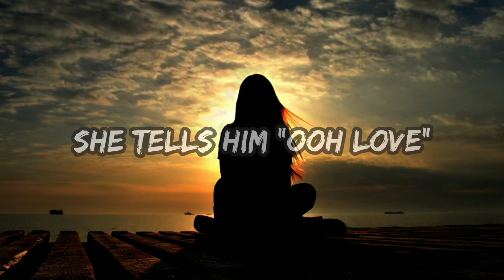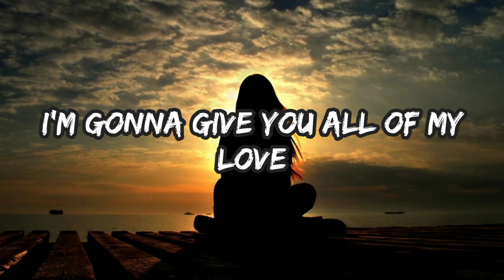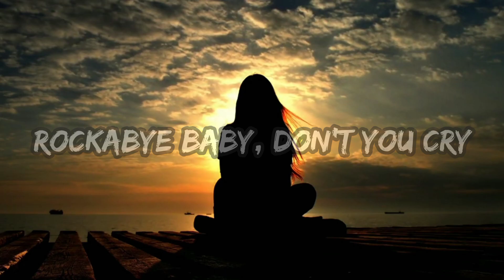Clean Bandit - feat. Sean Paul & Anne-Marie - Rockabye (Lyrics)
[Anne-Marie:] She works at nights by the water She's gone astray so far away From my father's daughter She just wants a life for her baby All on her own, no one will come She's got to save him

[Sean Paul:] Daily struggle [Anne-Marie:] She tells him, "Ooh, love, no one's ever gonna hurt you, love. I'm gonna give you all of my love. Nobody matters like you." [Sean Paul:] Stay up there, stay up there [Anne-Marie:] She tells him, "Your life ain't gon' be nothing like my life." (Straight!) "You're gonna grow and have a good life. I'm gonna do what I've got to do." [Sean Paul:] Stay up there, stay up there

[Anne-Marie:] She tells him, "Your life ain't gon' be nothing like my life." (Straight!) "You're gonna grow and have a good life. I'm gonna do what I've got to do." [Sean Paul:] Stay up there, stay up there [Anne-Marie:] So, rockabye baby, rockabye I'm gonna rock you Rockabye baby, don't you cry Somebody's got you Rockabye baby, rockabye I'm gonna rock you Rockabye baby, don't you cry Rockabye, no

[Sean Paul (Anne-Marie):] Rockabye-rocka-rocka-rocka-bye (Rockabye, yeah, oh, oh) Rockabye-rocka-rocka-rocka-bye [Sean Paul (Anne-Marie):] Single mom, how're you doing out there? Facing the hard life without no fear (yeah) Just so you know that you really care 'Cause any obstacle come you're well prepared (oh, no) No, mama, you never shed tear 'Cause you have to shed things year after year And you give the youth love beyond compare (yeah) You find his school fee and the bus fare (yeah) Mmm, Marie, the pops' disappear In the wrong bar, can't find him nowhere Steadily you work flow, everything you know So you nah stop, no time–no time for your jeer

[Anne-Marie:] Now she got a six-year-old Trying to keep him warm Trying to keep out the cold When he looks in her eyes He don't know he is safe When she says, "Ooh, love, no one's ever gonna hurt you, love. I'm gonna give you all of my love. Nobody matters like you." [Anne-Marie (Sean Paul):] So, rockabye baby, rockabye I'm gonna rock you Rockabye baby, don't you cry Somebody's got you Rockabye baby, rockabye I'm gonna rock you Rockabye baby, don't you cry (Oh-badda-bang-bang-bang, alright then) Rockabye, no

?important? ⚠️